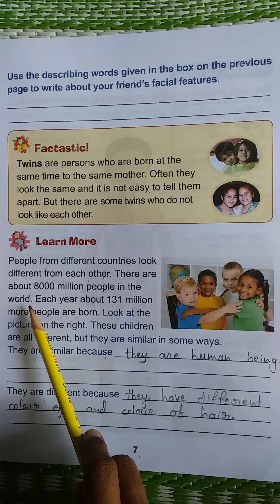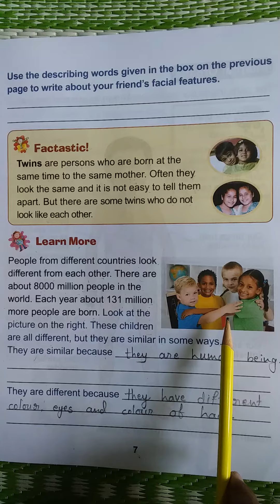CLASS 2ND EVS PN07 VES MORNING BATCH